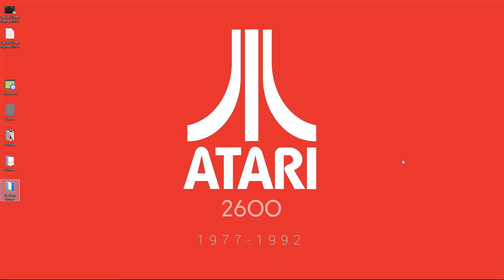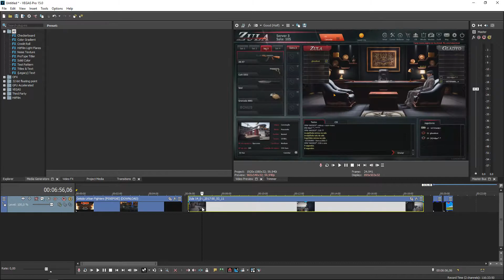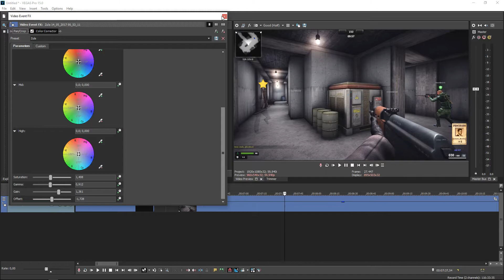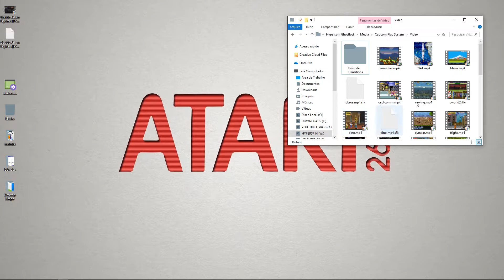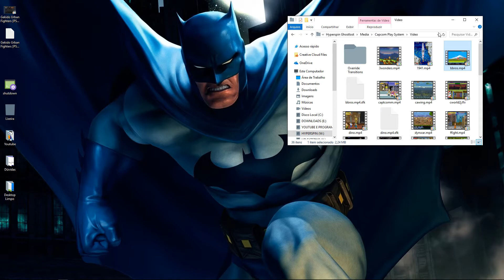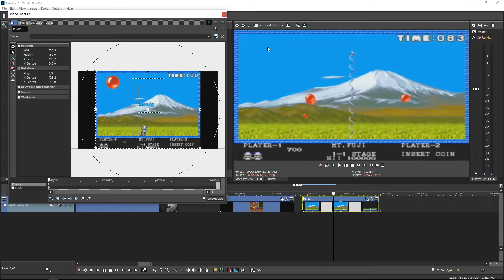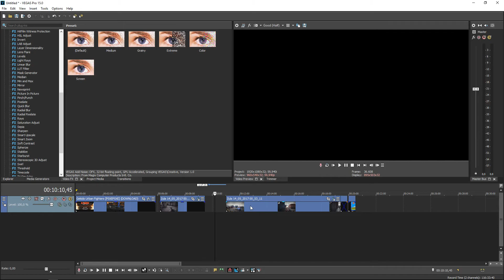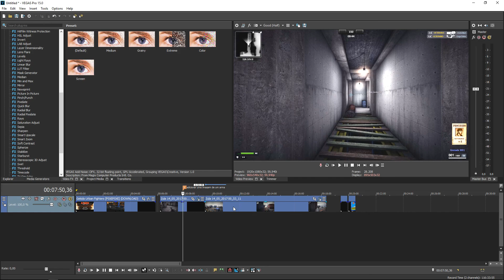VEGAS PRO / 5 DICAS FACEIS PARA EDITAR SEUS VIDEOS / PARTE 1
👻 FALA ASSOMBRADOS, NESSE VIDEO DOU 5 DICAS OTIMAS E FACEIS PARA QUEM ESTA COMEÇANDO A EDITAR VIDEOS NO VEGAS PRO,  ENTÃO NÃO DEIXEM DE CONFERIR E DEIXAR O LIKE E COMENTÁRIO POIS ELES SÃO MUITO IMPORTANTES PARA MIM!!!

💥 ÍNDICE DAS DICAS

🔸 DICA 1
👉 01:49 TIRAR O EFEITO FANTASMA DO VIDEO

🔸 DICA2
👉 03:44 MELHORAR A QUALIDADE DO VIDEO COM 3 PLUGINS NATIVOS DO VEGAS PRO

🔸 DICA 3
👉 11:10 2 FORMAS DE RETIRAR AS FAIXAS PRETAS DAS LATERAIS DOS VIDEOS

🔸 DICA 4
👉 17:56 COMO CORTAR E DELETAR UM VIDEO

🔸 DICA 5
👉 20:53 ADICIONAR MARCAÇÕES E ANOTAÇÕES NA TIMELINE PARA NÃO ESQUECER ALGO IMPORTANTE NA EDIÇÃO

👉 VIDEO IMPORTANTE

🔘 CANAIS PARCEIROS 🔘

🎧 MUSIC VIDEO🎧

🎧 MUSIC INTRO AND END OF VIDEO 🎧